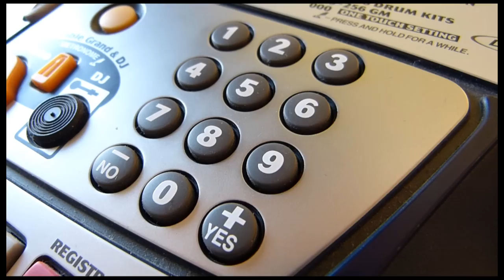Keyboard Drummer!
In a video I saw a person playing drums on a keyboard, that's why I tried this, too:D
And this is the result: "Keyboard Drummer!"